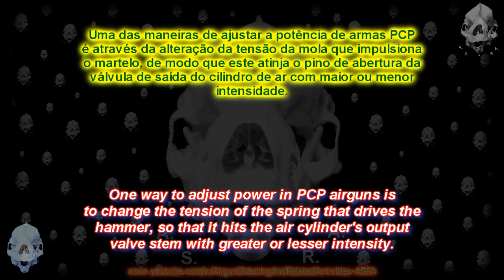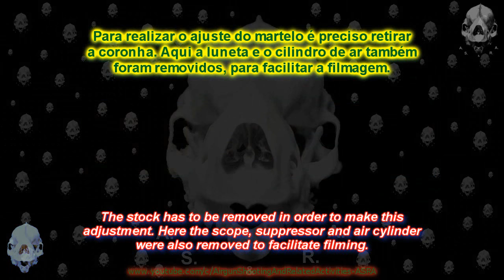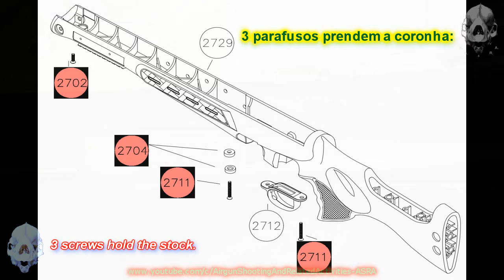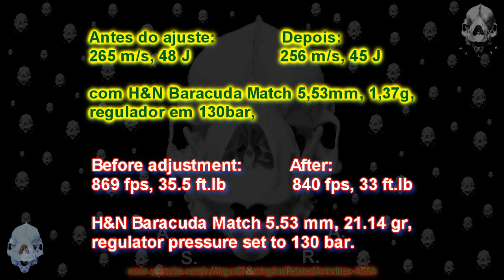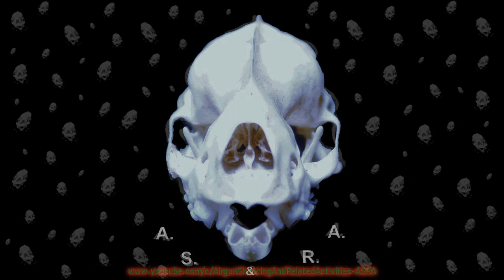Hatsan BT65 SB Elite .22 power adjustment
Questions, suggestions, corrections are always welcome.